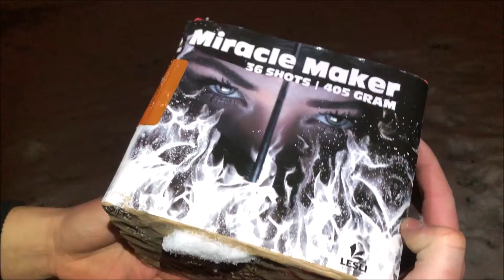Miracle Maker - Lesli - uusivuosi 21-22